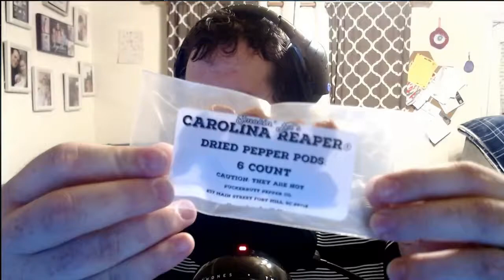WORLD'S HOTTEST PEPPER! THAT WAS HOT!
That was me eating the World's Hottest Pepper, the Carolina Reaper by Ed Currie over at the PuckerButt Pepper Company.